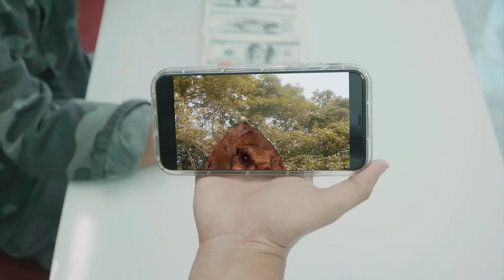New Action Dinosaur Movies 2023 Full | Kong 2 Vs T-rex | Jurassic Park 10 | Dinosaur rexy | Ms.sandy